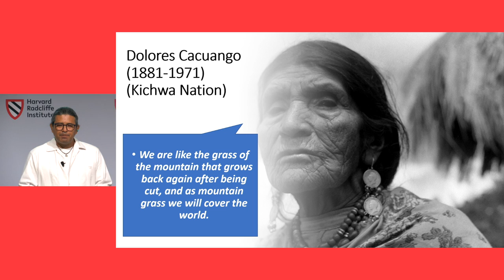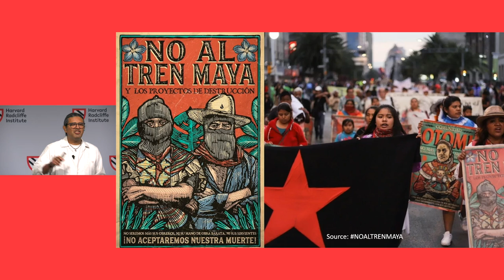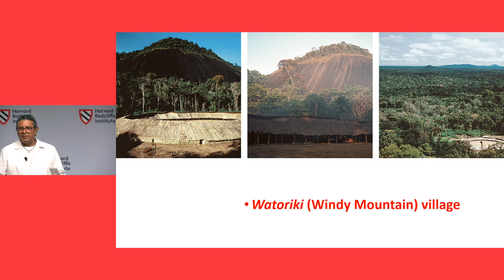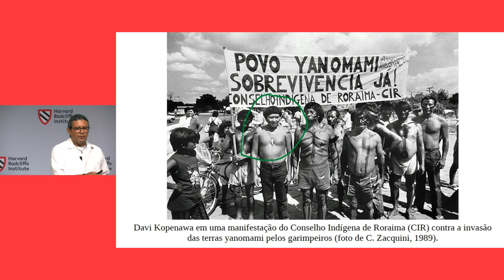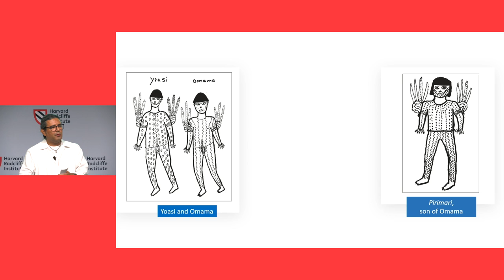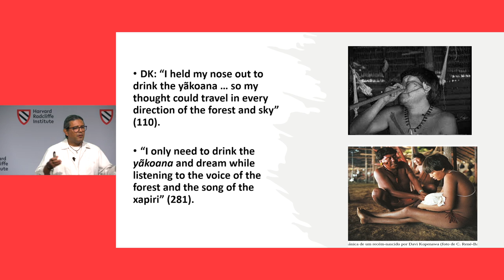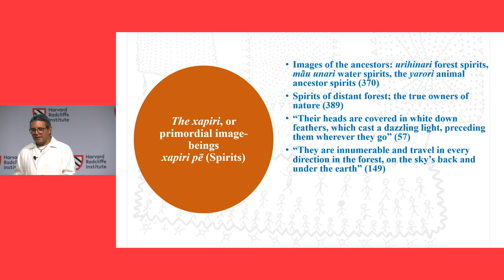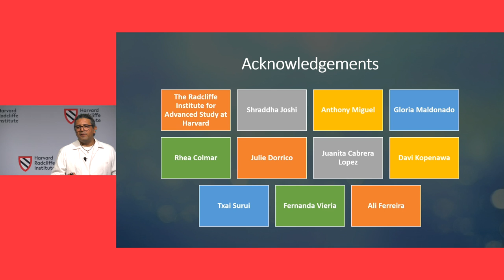Pedagogy of the Rainforest: An Indigenous Yanomami Perspective | Emil' Keme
Emil’ Keme, a.k.a. Emilio del Valle Escalante, is an Indigenous K’iche’ Maya scholar and activist and a professor in the Department of English at Emory University. He is a member of the Maya anti-colonial, binational collective Ix’balamquej Junajpu Wunaq’.

While at Radcliffe, Keme is working on a monograph, tentatively titled “Abiayala, a Trans-hemispheric Indigenous Manifesto,” in which he examines Indigenous struggles for self-determination in various parts of Abiayala (the Indigenous ancestral name of the Americas). Through comparative analyses, his work aims to highlight the potentialities of building trans-hemispheric Indigenous alliances by critically exploring the field of Indigenous studies, settler colonial borders, Indigenous forced migration, Indigenous approaches to environmental justice, and Indigenous women and LGBTQ2s+ rights.

0:00 Introduction
2:17 Emil’ Keme
36:43 Q&A